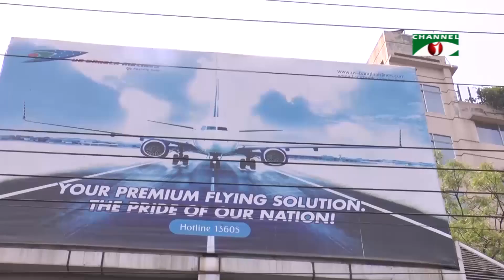নেপাল সরকারের প্রক্রিয়াগত জটিলতায় মরদেহ হস্তান্তরে সময় লেগে যাবে বলে মনে করছে